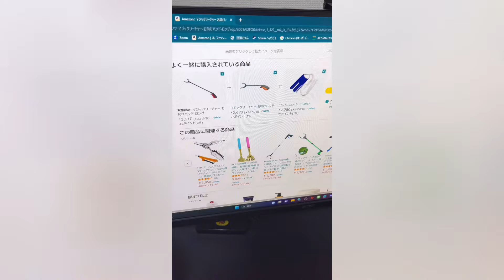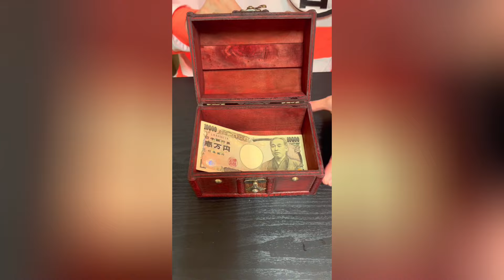CRAZIEST bicsmalln Funny YouTube shortsCompilation Try Not To Laugh Watchingbicsmalln Challenge 2024